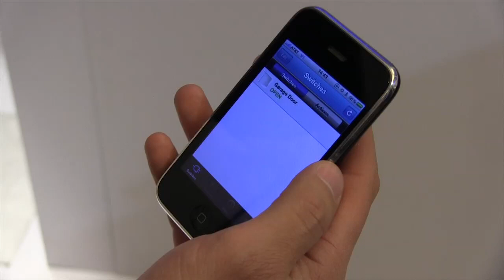CES 2012 - Recap - Remote Presence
Tech Tuesday - CES 2012 Recap - Remote Presence - CBS 5 Morning News (KPHO)